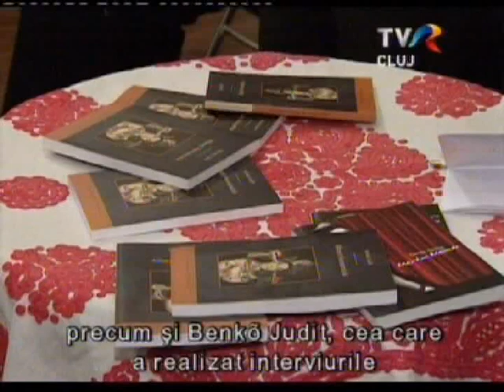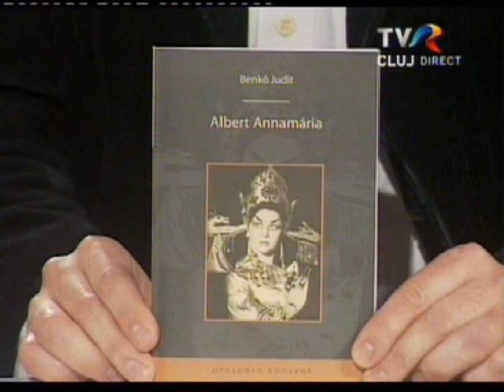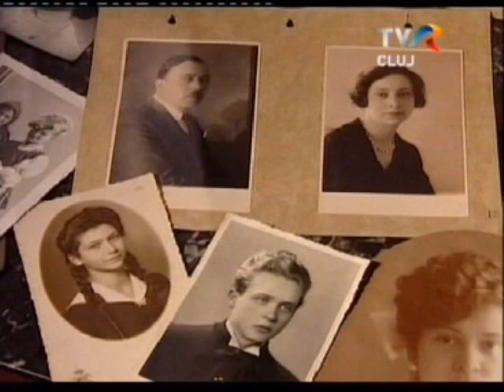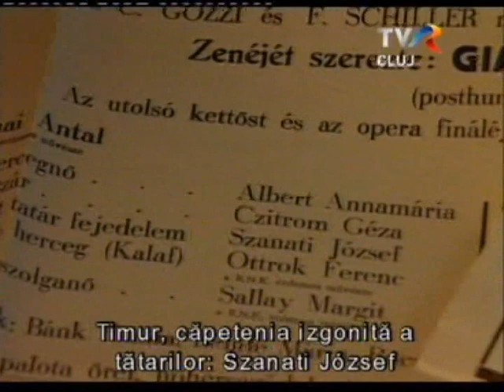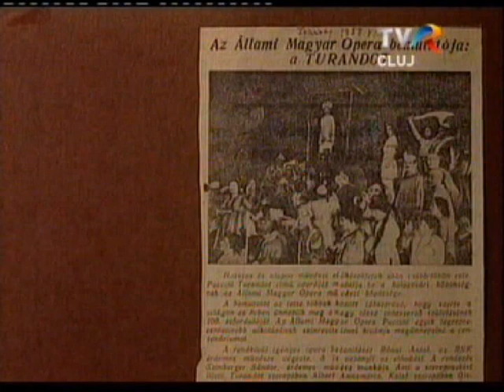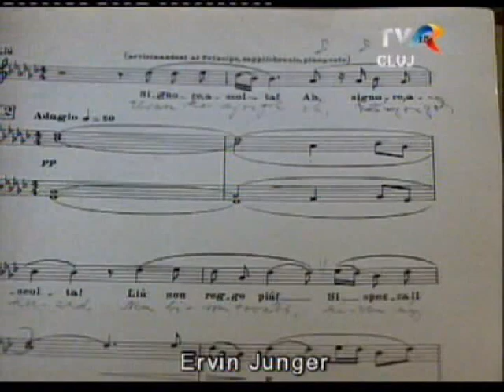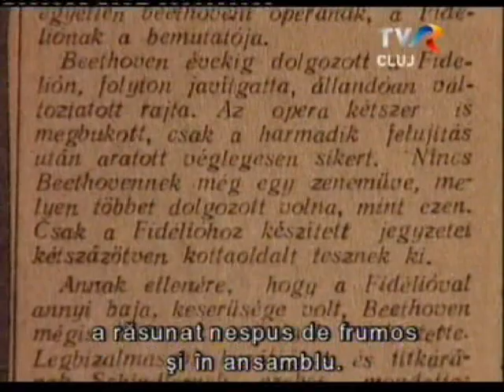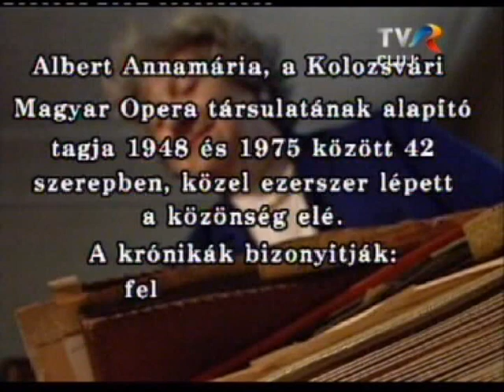Albert Annamária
Albert Annamária 1948 és 1975 között volt a kolozsvári magyar opera szólistája. Hihetetlenül gazdag repertoárja 42 szerepet ölel fel. Életútját a Prospero sorozat legújabb kötetéből azok is megismerhetik, akiknek nem volt alkalmuk a művésznőt színpadon látni.  Benkő Judit, a kolozsvári rádió zenei szerkesztője vállalkozott arra, hogy  kötetbe foglalja Albert Annamária emlékeit.